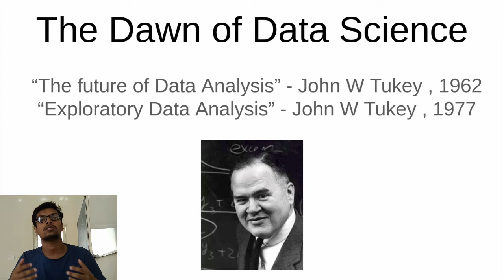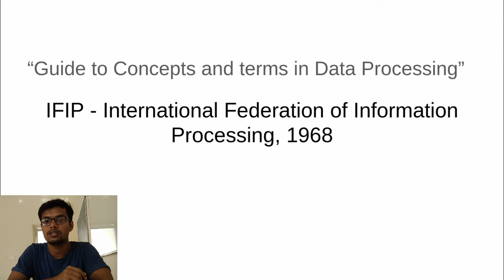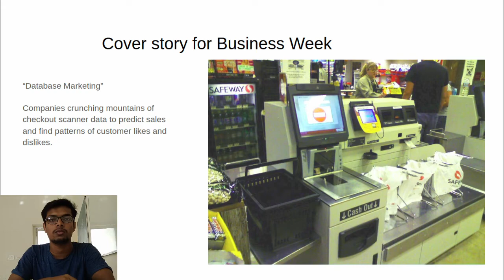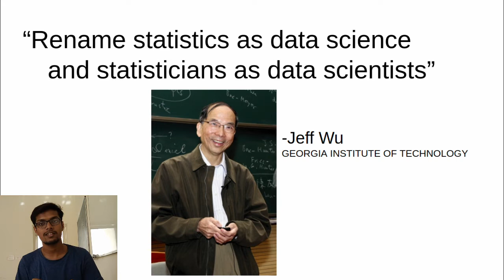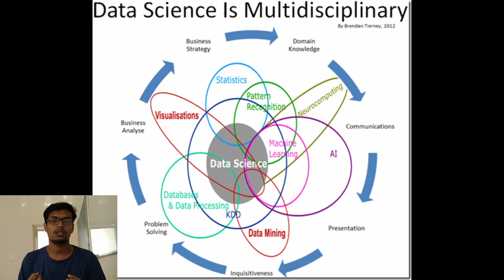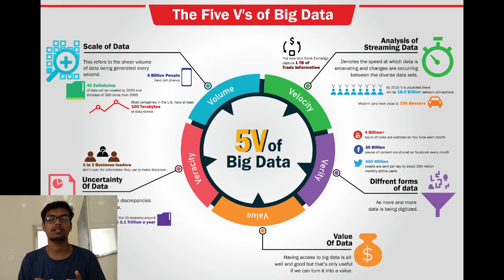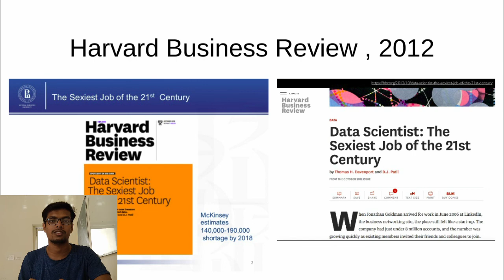A brief history of Big Data - Intro series, part 1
We think that the knowledge of Big Data shouldn't just be accessible to rich university students. So we set forth to create this channel - Analytics Boom, where you'll be provided with the necessary pre-requisites that is necessary for Data Science and take you on a journey that will span across simple and complex algorithms, so that everyone  has a well-rounded grasp of the field.

So, welcome on this journey with our four instructors:
Aishwarya Verma
Anamika Anurag

Apart from the comment section, our mail is open 24x7 for your questions and suggestions: